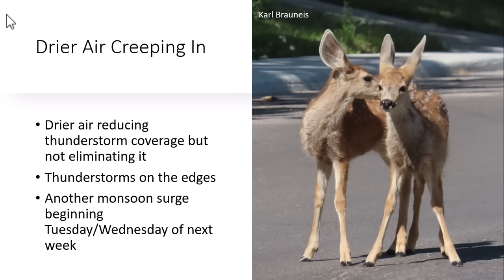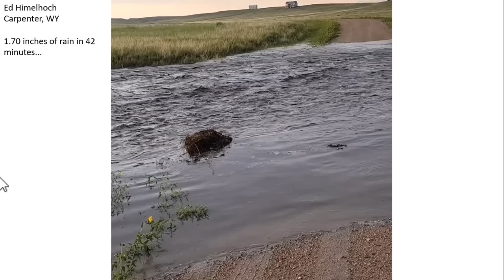7.25.2025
Drier air moving in.